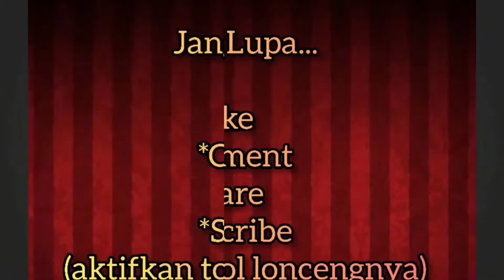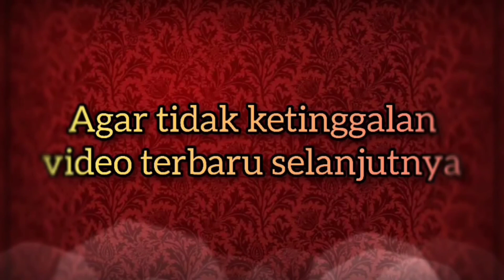Fashion SELEBGRAM CANTIK Sintya Bali Tiktok - SINTYA TIKTOK Bali Terbaru | Ada Fashion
Terima kasih.